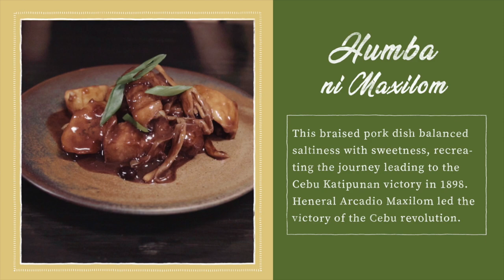Humba ni Maxilom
Love that is being fought for, tastes as heavenly as Palm Grass' Humba!

Watch the video on how the sweetness and the sourness make an interesting contrast in taste in our specialty — Humba ni Maxilom. A dish named after the brave Cebuano Katipunero, Heneral Arcadio Maxilom.

Our Food4Heroes video series co-produced by Hongkong-based production boutique Visualise That Event brings you Cebu's culinaryheritage.

Include in your must-try food list, the dishes in our Food4Heroes series to have a taste of Cebu history on your plate!

Visit our library restaurant Kapihan ni Lumaya located at 68 Gen. Junquera St., Cebu City.